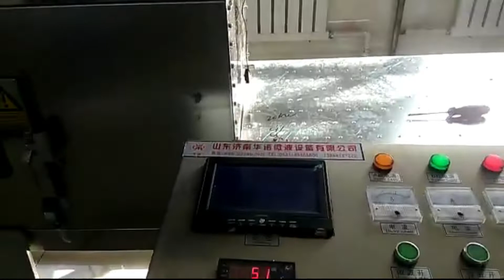2022 What is drying in tea?/How long does it take for tea leaves to dry?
DRY Heat Pump Drying Machine takes advantage of the reversed Carnot principle, absorbing the heat from around and sending the heat to the materials which will be dried. This kind of dryer is mainly composed of heat pump dryer and drying chamber. This dryer will be controlled by touch screen controller, and the temperature can be adjusted. It has low electric consumption.
1.Reliable quality and consistent performance.
2.Aesthetically design and robustly constructed.
3.Easy to clean and low in maintenance.
4.Hygienic construction, the product contract parts are adopted 304 stainless steel.
5.Easy to operate. Using the PLC and touch screen electric control system.
6. Multi-Function design, easy to link up with other packaging equipment.
7. Variable speed adjustment by means of frequency converter.
8. Excellent double sealing system.